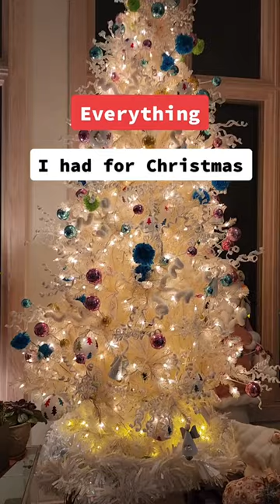Everything I ate for Christmas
Also, try Stonie Bowls!